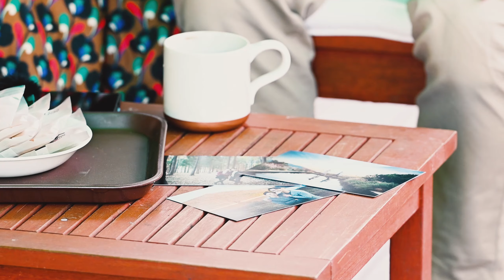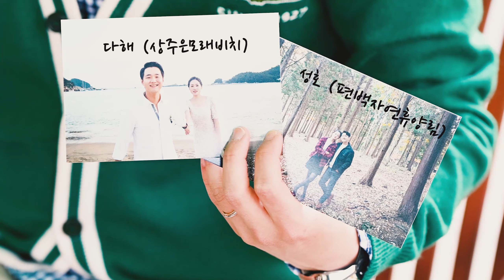지구 반대편에서 만난 우리, 남해에 정착하다 (셀프웨딩 촬영)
비슷한 코스로 세계 여행을 하던 두 사람..
지구 반대편 칠레에서 우연히 만나
남해에 정착했습니다

아름다운 남해에서 셀프 웨딩 촬영까지..
두 사람의 얘기를 들어 봅니다